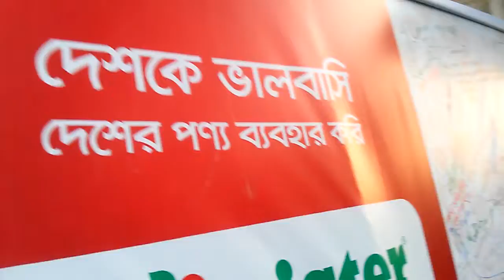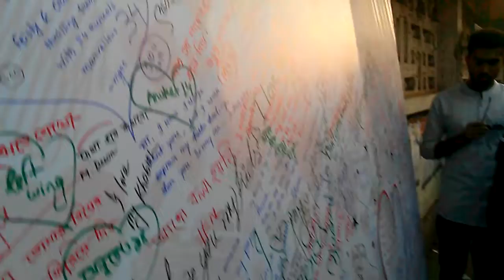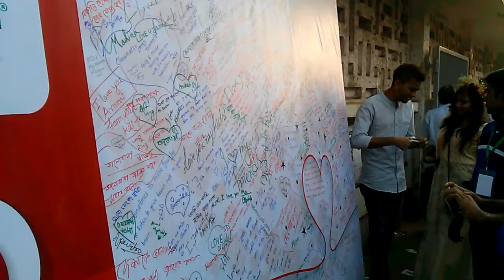ভ্যালেন্টাইন্স ডে-তে তরুণ-তরুণীরা মনের কথা লিখে দিলো দেয়ালে || valentine's day special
দেশের ও বিশ্বের সব পর্যটন স্থান সম্পর্কে জানুন। দেখেনিন, শুনেনিন পছন্দের সব দর্শনীয় স্থান সম্পর্কে। ভ্রমণের আগে প্রস্তুতি নিন। এই ভিডিওটি ডাউনলোড করে সঙ্গে রাখুন। তাহলে আপনার পছন্দের জায়গা সম্পর্কে ধারণা পাবেন। ভিডিওটি সঙ্গে রাখলে ভ্রমণটি মধুর হবে নিশ্চিত।